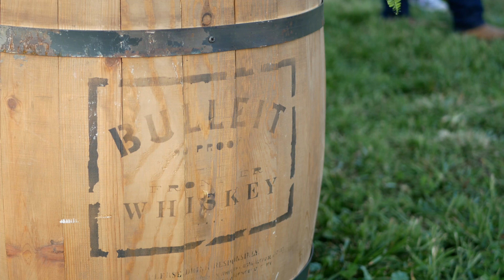Megan + Jesse Wedding Teaser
Megan + Jesse had the most beautiful outdoor wedding at the family farm! We can't wait to share the full film with you soon!